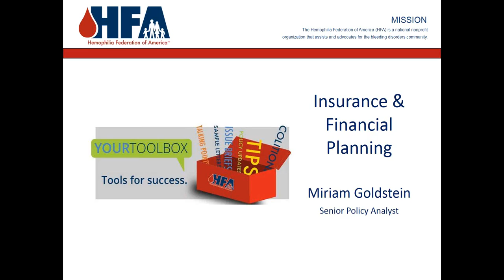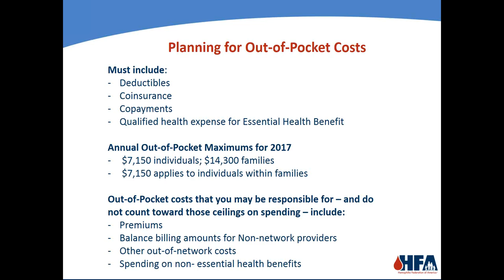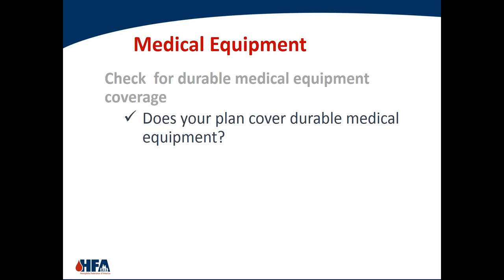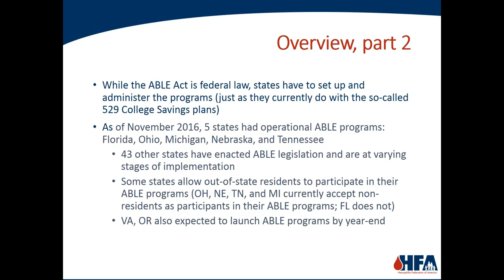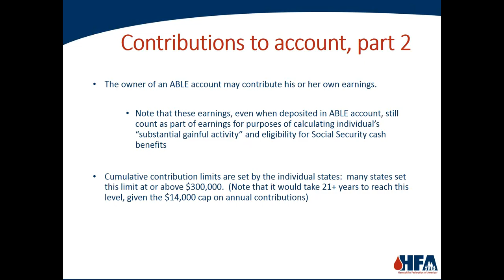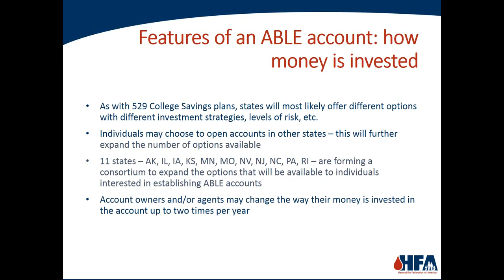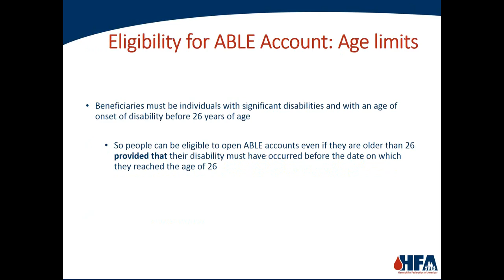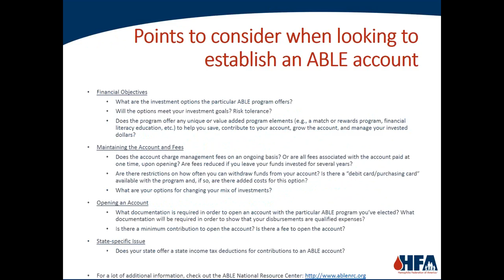Insurance and Financial Planning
We also explained ABLE accounts, a new form of savings account available to some individuals with disabilities. With ABLE accounts, people who meet certain disability criteria can accumulate savings without losing their eligibility for public health and Social Security benefits.

Presenters included: Miriam Goldstein, Senior Policy Analyst and Carrie Koenig, Program Coordinator